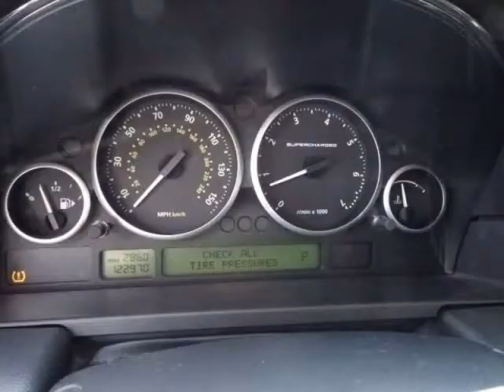2008 Land Rover Range Rover SC (LONG BEACH, California)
AVA AUTO SALES INC
6432 LONG BEACH BLVD
LONG BEACH